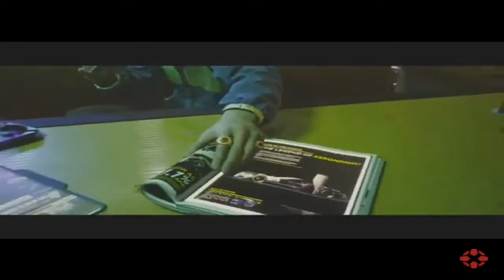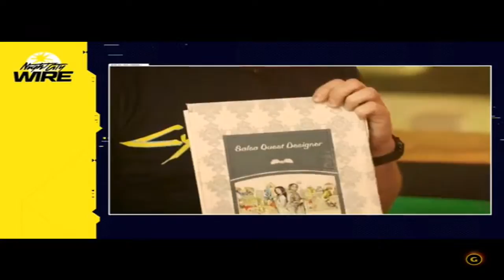Cyberpunk 2077 Night City Wire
______________________Donations________________________

LINKS